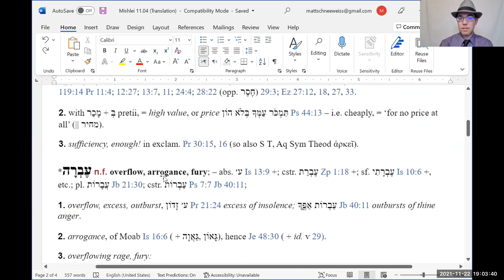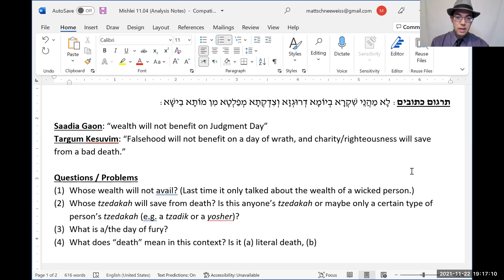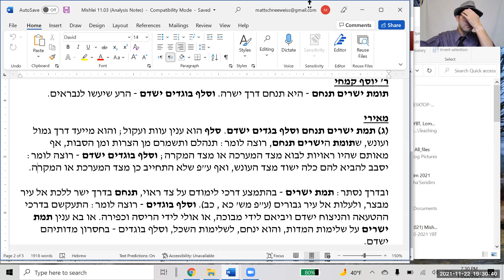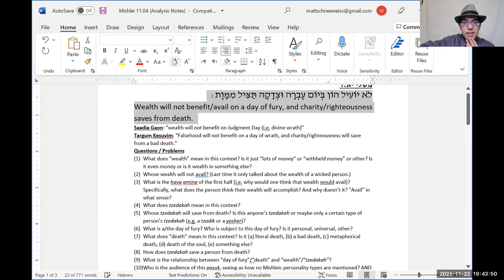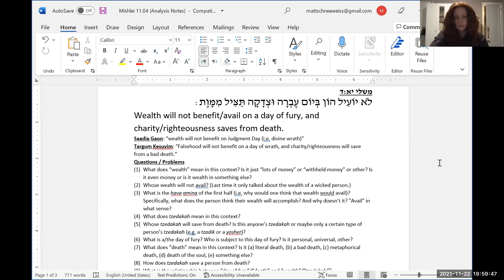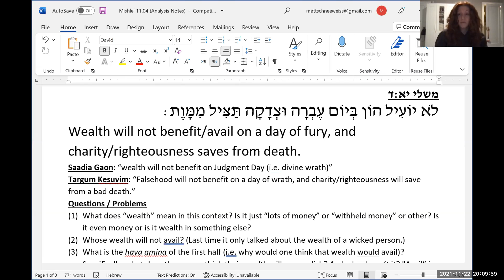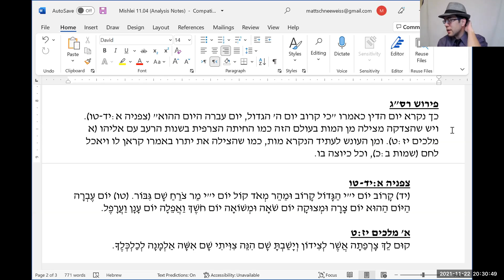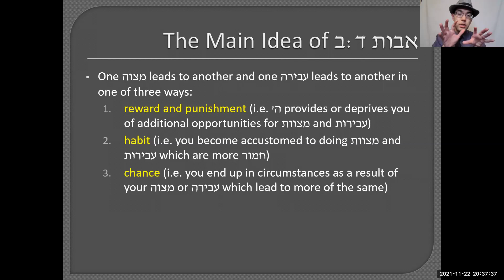Mishlei 11:4 - Tzedakah Saves from Death Yet Again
לֹא יוֹעִיל הוֹן בְּיוֹם עֶבְרָה וּצְדָקָה תַּצִּיל מִמָּוֶת:

This evening (11/22/21), in our Monday Night Mishlei Shiur, we learned a pasuk in chapter 11 which was nearly identical with a pasuk we learned over a year ago in chapter 10. The challenge was to see it in a new light and not just end up with a Mishleic cliche. Thanks to the Malbim, we succeeded!

מקורות:
משלי יא:ד
תרגום ופירוש רס"ג - משלי יא:ד
Tim Ferris Podcast: Marco Canora — The Art of Food, Eating, Nutrition, and Life (#545)
מאירי - משלי יא:ג
ר' משה קמחי - משלי יא:ד
מאירי - אבות ד:ב
מלבי"ם - משלי יא:ד

Amazon Wishlist